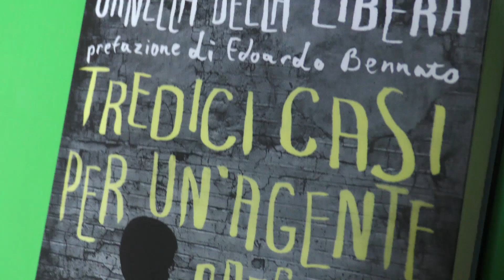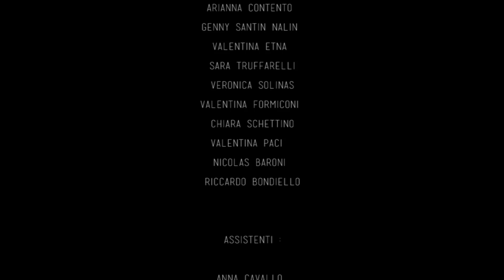WORKSHOP di RECITAZIONE 20/21 MARZO 2017 - TRE METRI SOPRA IL CIELO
Studio Emme l'agenzia leader nel mondo del cinema e della televisione organizza corsi di recitazione in tutta Italia: scopri i nostri workshop, impara a recitare e metti a frutto il tuo talento. Il nostro prossimo grande successo potresti essere tu!

Vuoi partecipare ad uno dei nostri workshop?
Visita il sito e scoprire come.